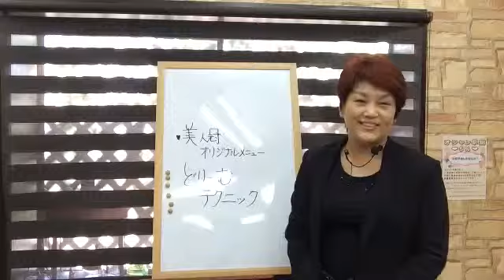♡美人冠の看板メニューどりーむテクニック 簡単説明とBefore＆After